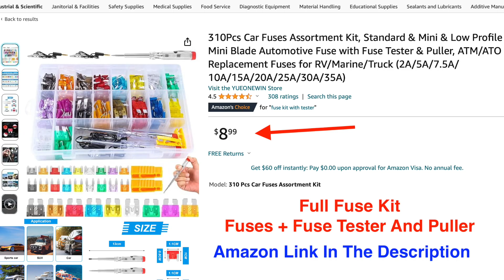2012 Toyota Camry Fuse Box Diagram - 2 Locations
Fuse Assortment Kit

2012 Toyota Camry  Has 2 Fuses Boxes
1. Engine Bay Compartment Fuse Box
2. Passenger Compartment Fuse Box + Relay Box ( Driver Side )

2012 Toyota Camry Fuse Box Diagram - Both Locations